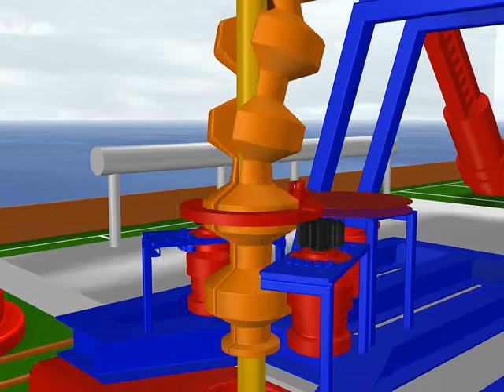Deep Down, Inc. Continuous Buoyancy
Distributed buoyancy, riser buoyancy, oceanographic applications, and custom flotation for all applications.